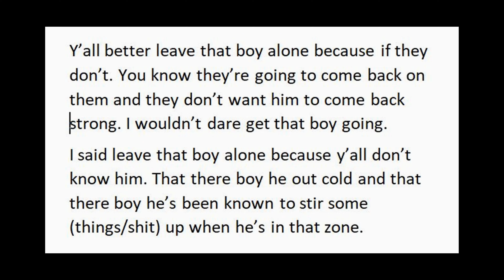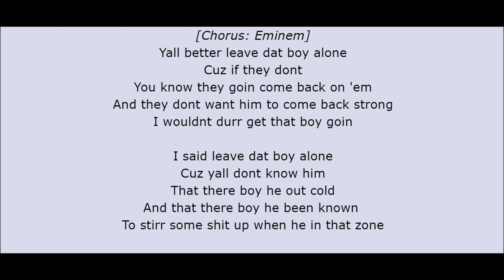Rap English Lesson 1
For American English Learners
AES, American English Speakers
Teacher: Abraham